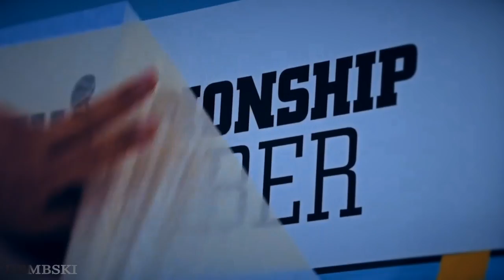Buffalo Bills AFC Championship Hype